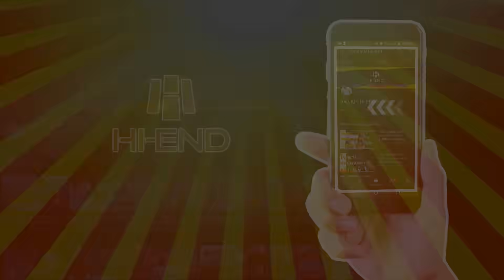โจรขึ้นบ้าน!? หมายักษ์จะทำอย่างไร (คลิปนี้กังฟูโคตรดุ!!) l ก็ผมมีลูกเป็นหมา EP.117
♥ช่องเกมส์ YOUTUBE : Mr.OAUJUN